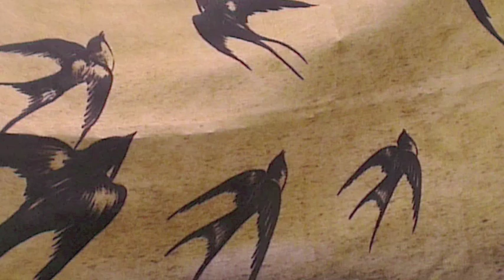Kavisha Mazzella "Riturnella"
Recorded at The Growlery  Produced by  Andy White

Slide show made by K Mazzella
 Album Artwork by Joe Malinaggi
Independently distributed by Mazzella Music

Thanks to poet Marisa Fazio who introduced me to this beautiful Calabrese song.It says;

Riturnella(Calabria 1700s)
 Hey swallow! You who flies across back and forth across the sea .Stop a while and i'll tell you a thing or two.Go and take my sighs and throw them in to the sea. and see if my love answers me.She doesn't respond as she is too far away  .She is sleeping in the shade .When she awakens,  she wipes her eyes her crying stops . Please bring her my  handkerchief to dry her tears .take the hanky to Naples  to the washerwomen where they will wash it ,hang it to dry on a rose bush  to make it smell sweet and iron it "neopolitan style " then send it back on the wind to her but pay attention not to drop it in the sea or else my heart will break !